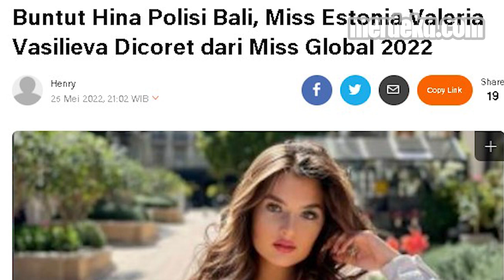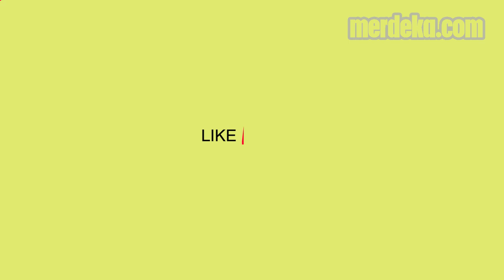Hina Polisi Indonesia, Miss Estonia Valeria Vasilieva Dicoret dari Miss Global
MERDEKA.COM - Miss Estonia Valeria Vasilieva didiskualifikasi dari kompetisi Miss Global 2022, setelah menghina penghinaan Bali. National Director Mahakarya Duta Pesona Indonesia Kishanty Hardaningtyas mengatakan, tidak mentolerir segala bentuk penghinaan